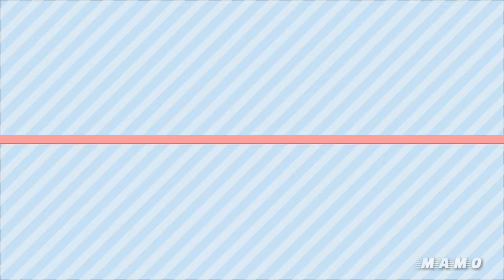Temukan 3 perbedaan pada gambar ini I Edisi Toys Story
Video Temukan perbedaan diatas adalah hiburan yang dapat meningkatkan imajinasi, kreativitas,fokus dan ketelitian anda

Tebakan diatas terdiri dari 5 slide gambar yang berbeda, sehingga dapat semakin membuat anda fokus untuk menukan gambar yang hilang

So. kalian jenius ? teliti ?